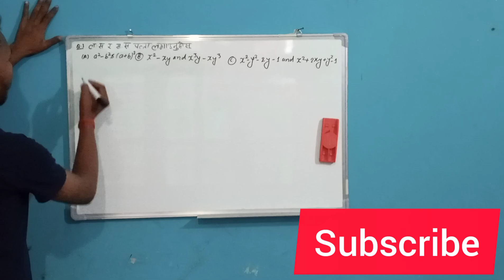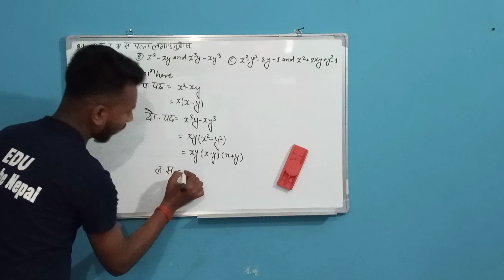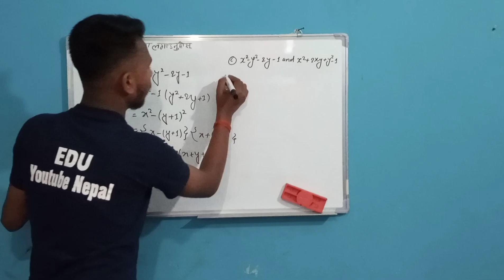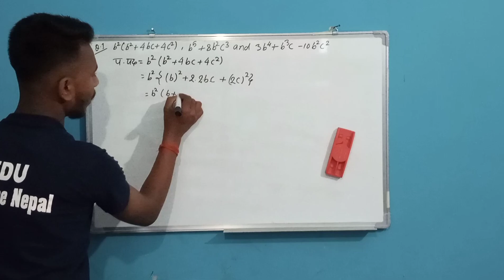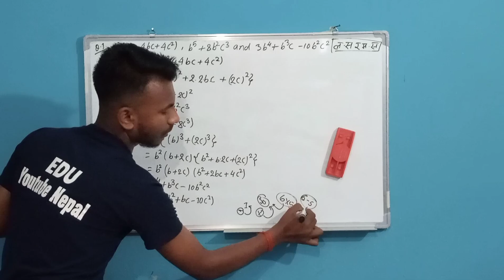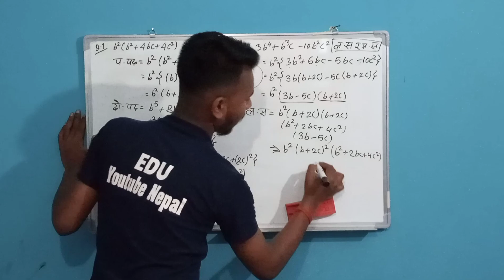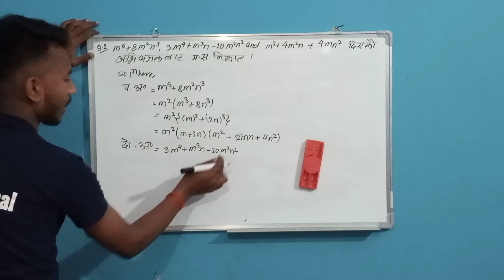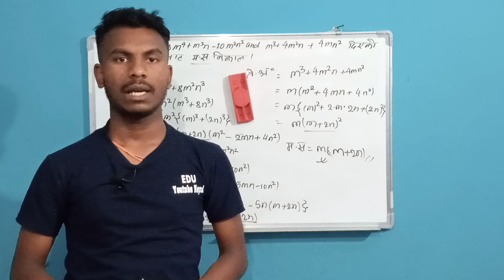HCF AND LCM//Class-10// chapter-8 //2nd part //EDU Youtube Nepal // edu youtubenepal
In this video we are see HCF AND LCM//Class-10// chapter-8 //2nd part //EDU Youtube Nepal //